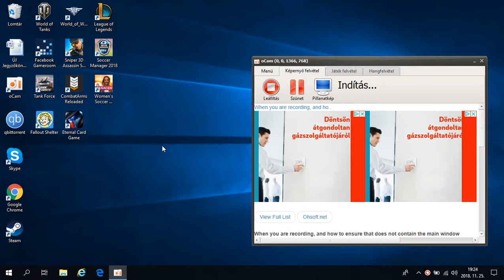Eternal 2.rész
Leírás